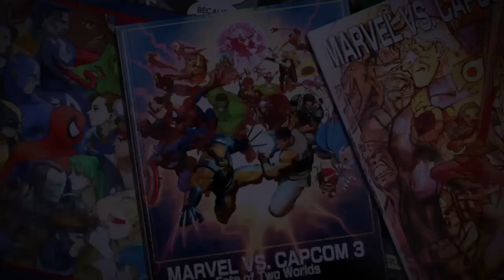UMVC3 Road To Cosmic Lord Part 2